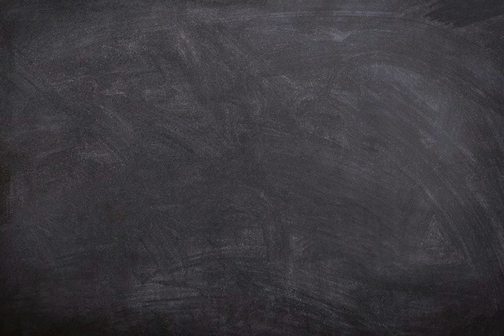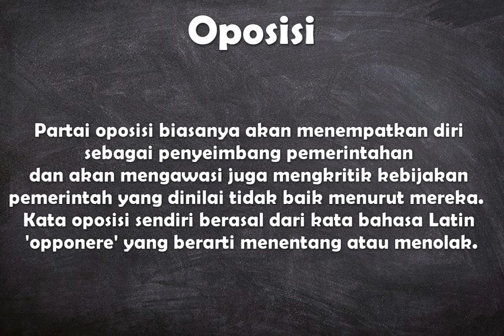Apa arti kata Oposisi ?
Video ini berisi pengertian singkat dari kata bahasa Indonesia yaitu arti dari kata oposisi.